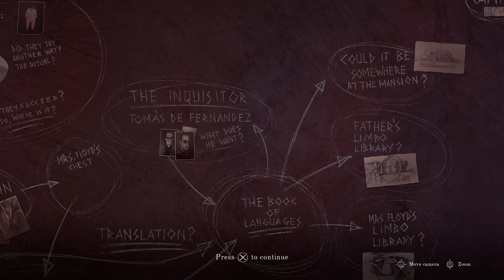The Last Case of Benedict Fox - Lets Play Part 15: Searching for Clues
Fight demons, explore the subconscious, and solve puzzles in a twisted world of secret organizations, forbidden rituals, and cold-blooded murders. Inspired by Lovecraft, noir, and 20th-century jazz, the world of Benedict Fox is a beautiful and multi-faceted experience.